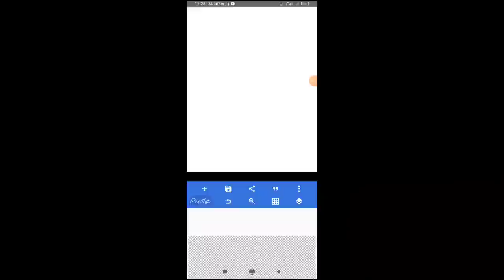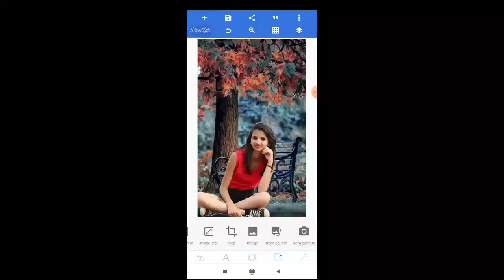Tutorial 19 | How to joint picture editing background change | Pixellab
Tutorial 19 | How to joint picture editing background change | BF Picture | Pixellab